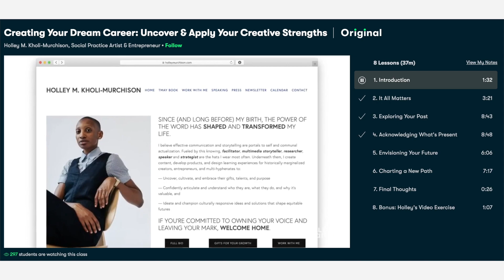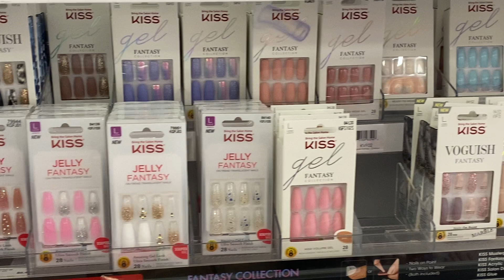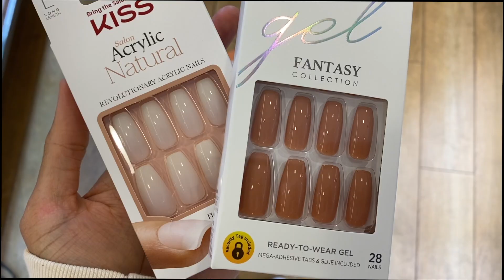VLOG | small business chat, why I'm closing the shop, let's hangout & at home nail fail 😩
In today's vlog ‣ I give an update on my small business & try something new with my nails 🥴😂 The first 1000 people to use the link will get a free trial of Skillshare Premium Membership

🌿 Visit my handmade shop 🌿
[natural body soaps + organic bath tea]
You can also find me posting here!

I hope you enjoyed spending some time with me today!

Charisse